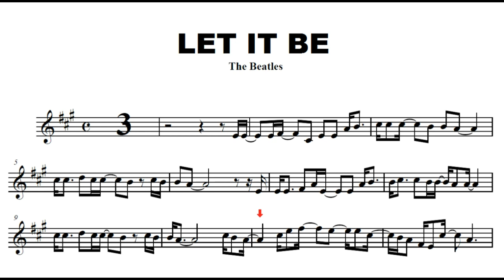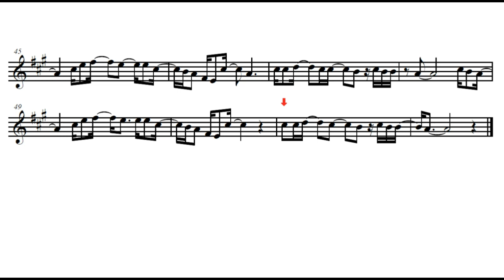Let It Be - The Beatles ( Sheet Music Alto Sax )